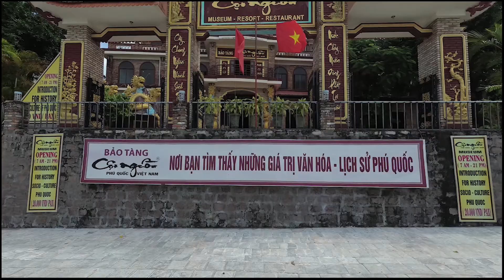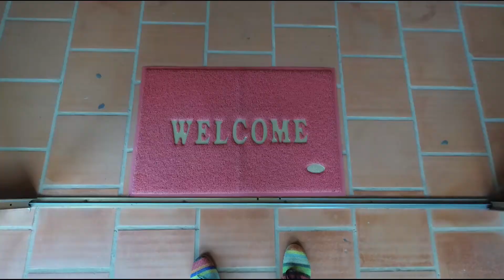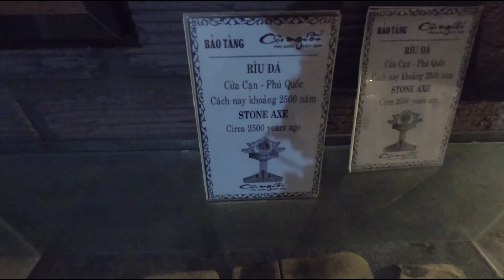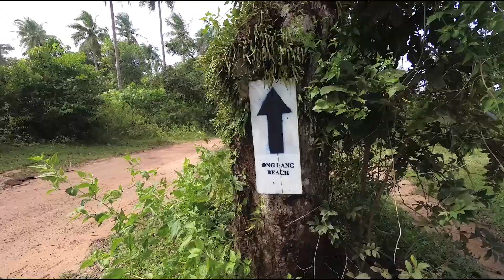ВЬЕТНАМ | ОБЗОРНАЯ ПЛОЩАДКА В МУЗЕЕ ФУКУОКА | АРЕНДА БАЙКА | КРУТОЙ ПЛЯЖ | ЗАПУСК ДРОНА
Потрясающая обзорная площадка в музее! 🔝
На Фукуоке пляжи уже не такие чистые? Мы развеем этот миф и покажем тебе крутой пляж! 🏖
Хочешь научиться водить 🏍 ? Мы расскажем как арендовать байк и управлять им! А еще, мы первый раз запускаем дрона на острове!!! Все это в новом выпуске на YouTube канале BigTripVlog. Не пропусти!📌